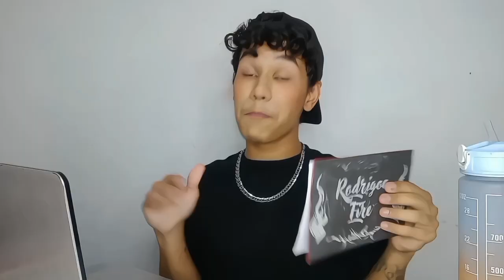Umas tendo golpes, o outro doando pano de chão. vai entender esse leilão da blogueirinha